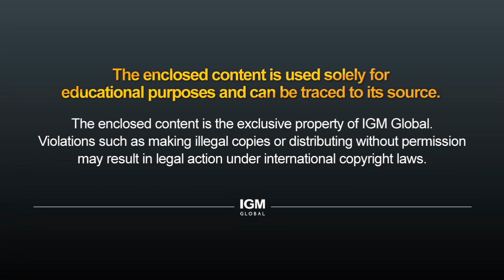How to Prevent Bicycle Accidents while Promoting Your Brand Image (Volvo's Life Saving Paint)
Volvo's life saving paint! It prevents one from getting car accident at night. How so? Watch the video and learn from it!